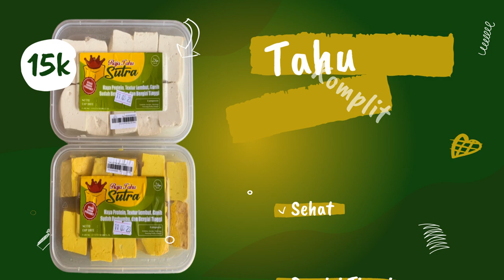Contoh Iklan Tahu sumedang, Tahu krispi saus BBQ, Tahu pong kriuk, Tahu krispi saus telur asin